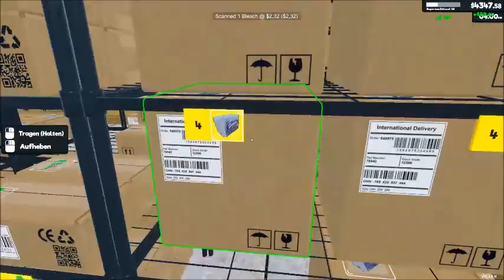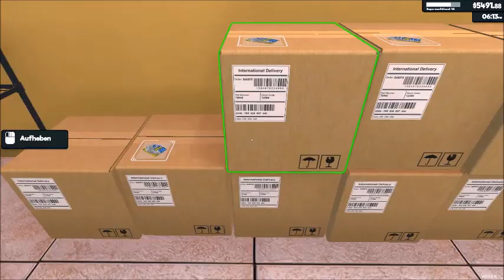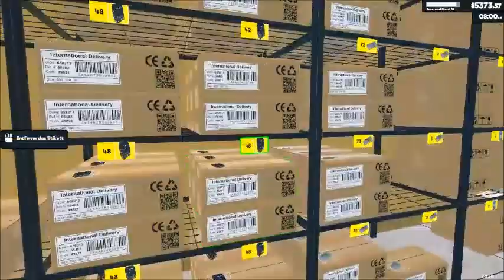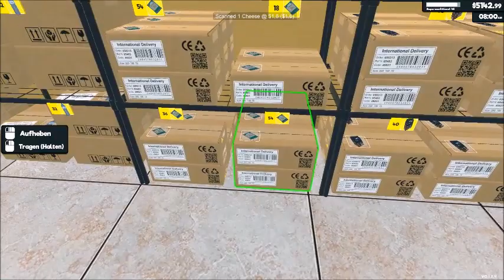Let's Play Supermarket Simulator #022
Kürzliche Rezensionen:
Sehr positiv (14,416)
Alle Rezensionen:
Sehr positiv (22,423)
Veröffentlichung:
20. Feb. 2024
Entwickler:
Nokta Games
Publisher:
Nokta Games